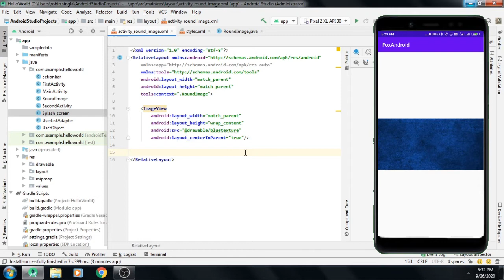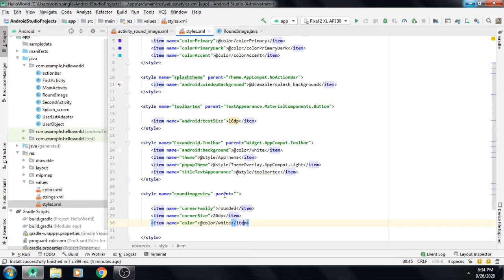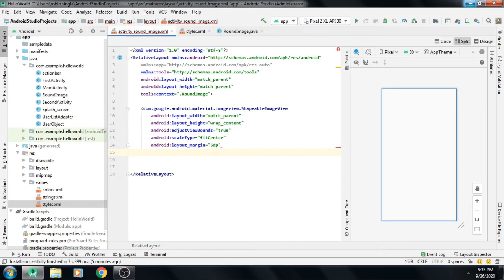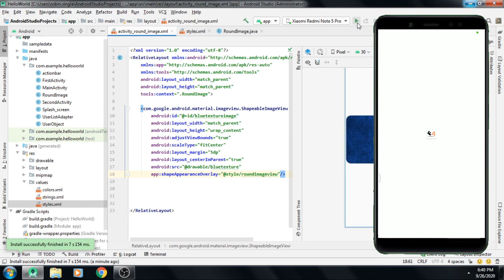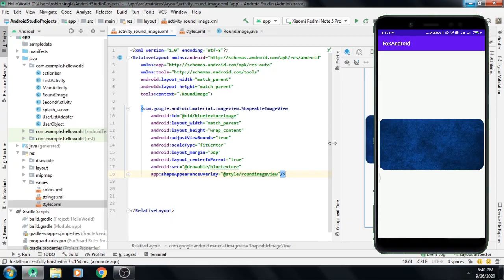Corner radius Imageview in Android studio - Rounded image in android studio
Corner Radius Imageview in Android studio - Rounded image in android studio | How to make round corners if an image in android studio | Image corner radius Android Studio

Hey Developers,

In this video, we learn how to make the corners of an image round android studio.

Equipment I Use to Make My videos:

💾External HardDrive

💻 My PC build